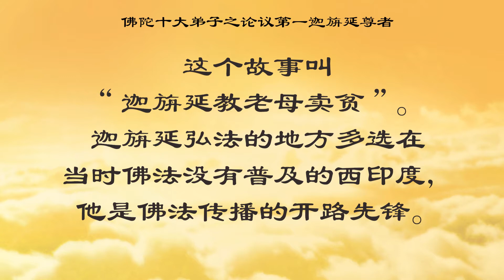卢台长原音版视频【师父说的那些佛教故事 佛陀十大弟子】论议第一 迦旃延尊者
迦旃延尊者 论议第一

迦旃延尊者，又称作摩诃迦旃延，是佛陀时代西印度阿槃提国人。他从小受到舅父阿私陀仙人的影响，精通吠陀圣典（吠陀，是一种古老的赞美诗、祈祷文，是印度人世代相传的知识、启示），包括占星术、各种印度的古文。

相传当时印度国内有一座古碑，上面的文字没有一个人认识。国王贴出榜文诏示全国：有能识者，予以重赏。迦旃延他认识，就过去把榜揭下来，很轻易地译出了碑文。碑文译出来了，但是碑文的内容他不知道。遵照舅父的指点，他到竹林精舍请教佛陀，详细地了解碑文的内容。原来，这座碑讲的是断烦恼、证菩提的道理。迦旃延听了佛陀的讲解之后，对佛陀的学识和思想特别佩服“佛陀居然能够把一座古碑文都讲出来”，觉得佛教有真理。

迦旃延除了精勤修道之外，他投身于弘扬佛法的事情。迦旃延思想敏捷，辩才无碍，说理透彻，在佛弟子中成为“论议第一”。他擅长辩论，很多外道（就是另外的法门，过去讲“外道”并不是贬义词，我们学佛法，其他法门不是佛道的就叫“外道”），当时很多外道的人来找他辩论，不少人在他的善巧开示下步入佛道。

当时阿盘提国有一位贫苦无依的老妇女，家境非常贫困，她走到河边放声痛哭，欲寻短见。迦旃延见状，急忙上前。迦旃延得知那位妇女是因贫穷所致，便善巧方便教她“卖贫”之法。卖贫的方法叫“行布施”，就是帮助别人、照顾别人、对别人好……老妇依此而行布施，最后终于生到忉利天宫。卖贫，不停地布施，最后得到的是境界和善德。这个故事叫“迦旃延教老母卖贫”。迦旃延弘法的地方多选在当时佛法没有普及的西印度，他是佛法传播的开路先锋。